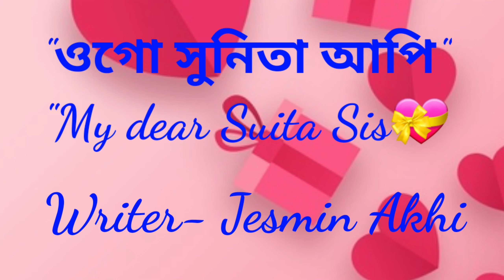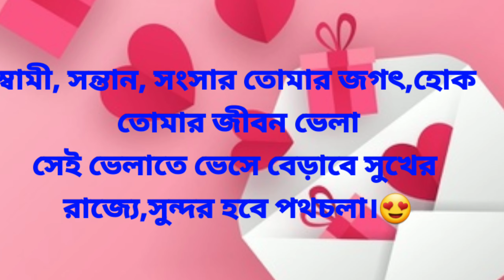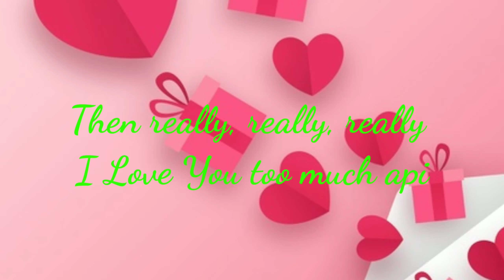ও আমার "সুনিতা আপি"/ O My dear lovey Sunita api💖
সুনিতা আপি,  আজকের লেখাটা তোমাকে উৎস্বর্গ করলাম আমি "আঁখি গ্যালারি "।
অনেক ভালো থেকো রে আপি।
সবার জন্য বুকভরা ভালোবাসা,  ভালো থেকো সবাই💖💖